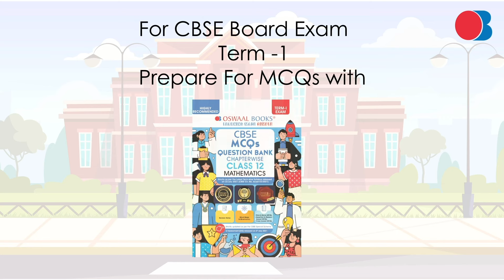Golu's Exam Story | How to Prepare for Exam | Prepare For MCQs with OswaalBooks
About The Video:
In the disheartening realm of academia, where examinations serve as harrowing trials, Golu, a diligent learner, is in a tragic predicament. The examination paper, an instrument of torment, invariably tests the curriculum portions neglected during his meticulous preparations. This cruel irony has transformed the exam hall into a battlefield, with Golu feeling besieged on all sides. Amidst this escalating chaos, his understanding of the subject falters, leaving him utterly bewildered.